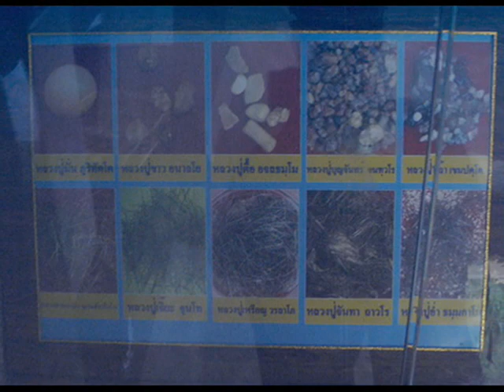Luangpu Um Dhammakamo Chedi.wmv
Luangpu Um Dhammakamo Chedi. Luangpu Um Dhammakamo - Wat pa Santiworayan  (Petchabun) and Luangpu Chanta Thanavaro Wat Pa Kai Noi (Petchabun). The melody from Chamras Saewatporn (Tavatimsa / Nirvarna).